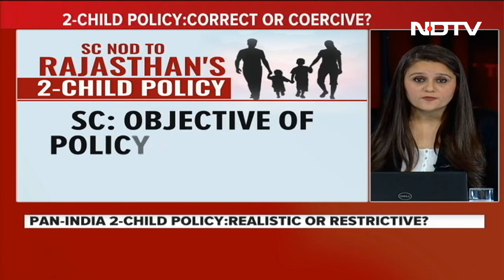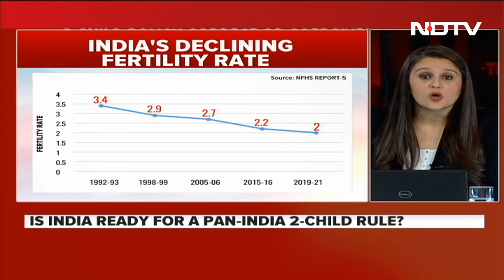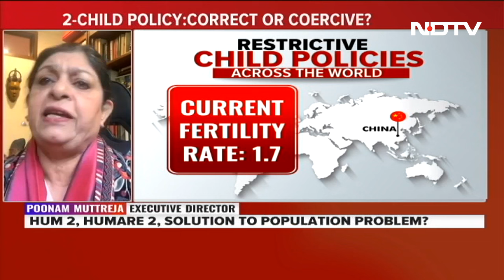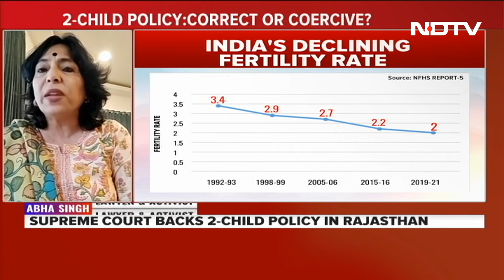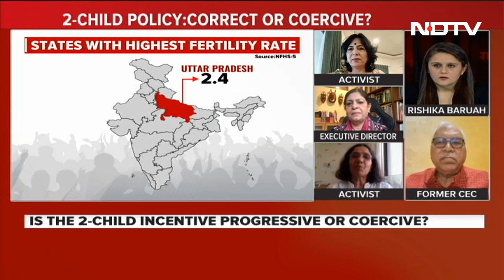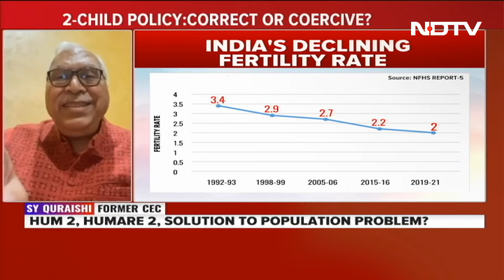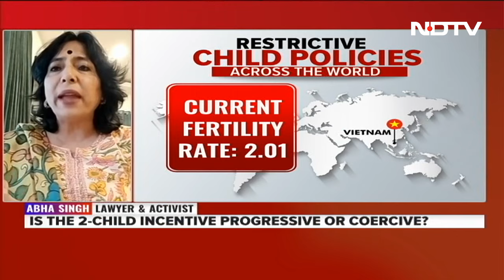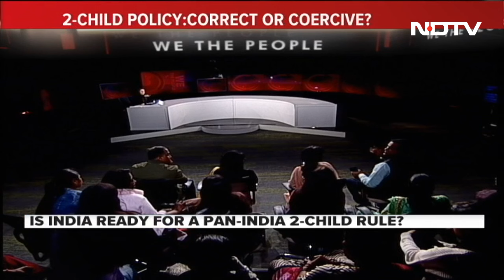Supreme Court Backs Two-Child Policy: Progressive Or Coercive?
The Supreme Court upheld the two-child policy in Rajasthan. India is now the most populous country in the world overtaking China but the fertility rate is on the decline and the population with or without these measures is expected to start declining by 2060. Is such a policy progressive or coercive?